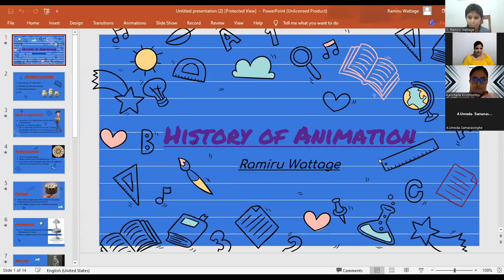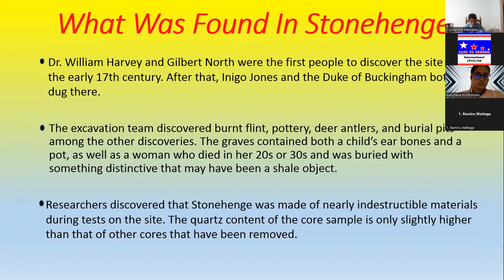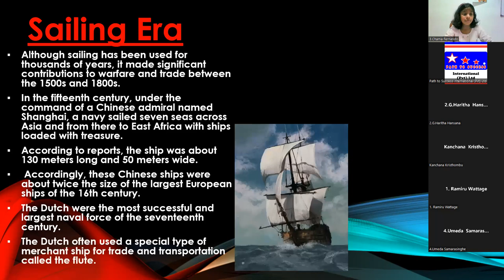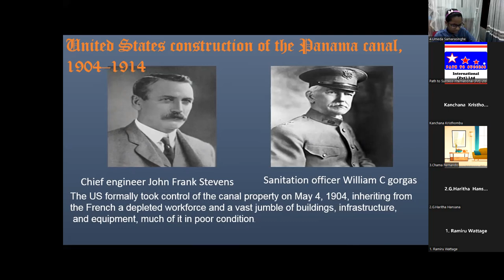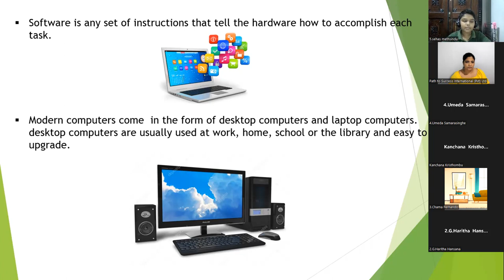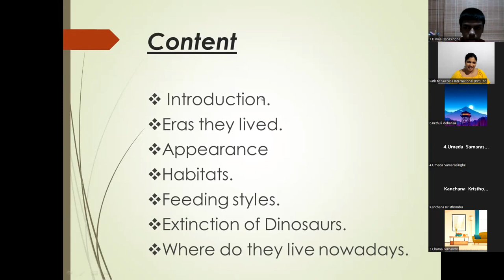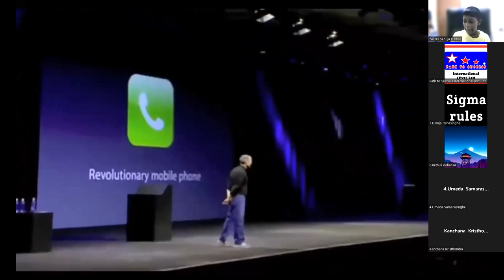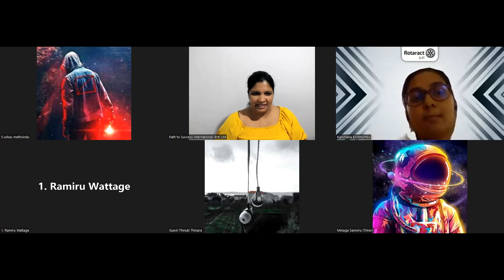Path to Success - Presentation Contest Level 4 Friday group A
No. 42, Sirimangala Road, Walpola, Matara, Sri Lanka.